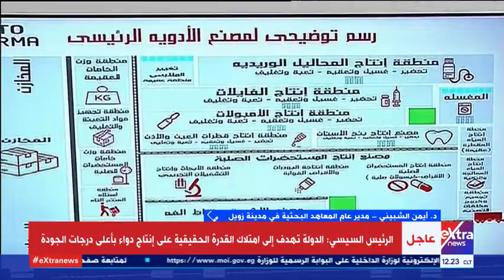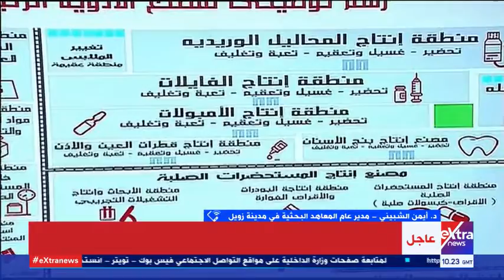الآن| مدير عام المعاهد البحثية في مدينة زويل يوضح أهمية توطين صناعة الدواء في مصر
1 أبريل 2021